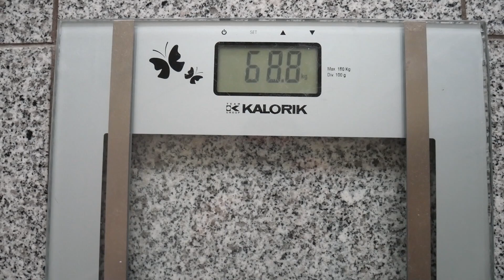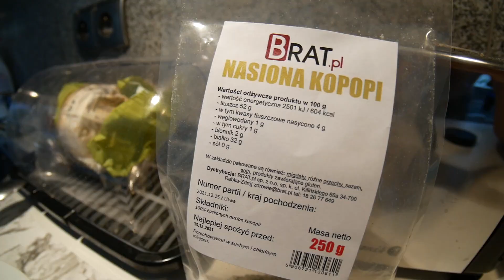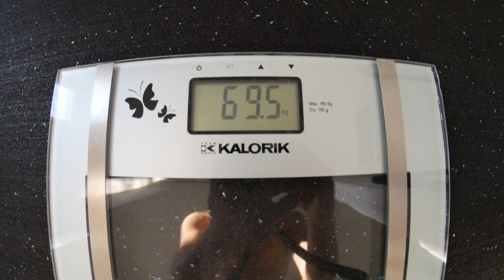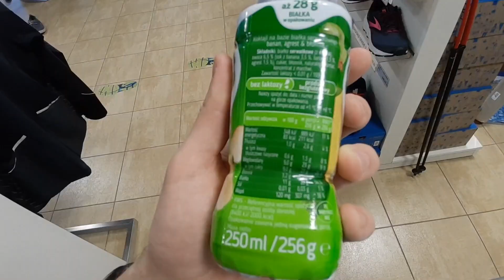Plus 3000 kalorii inaczej niż wszyscy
Każdy z nas ma jakąś "dietę". W moim przypadku styl odżywiania ma na celu utrzymywać zdrową masę ciała, redukować problemy związane z cerą oraz działać przeciwzapalnie. Moja "dieta" jest bardzo indywidualna i dobrze wpływa na mój organizm, ale może zaszkodzić komuś innemu, dlatego zastrzegam sobie, że jej bezmyślne kopiowanie może wyrządzić więcej szkód niż pożytku.

W tym odcinku pokażę wam 2 dni jedzenia. Jadłospis, z którego korzystam jest bogaty w różne produkty spożywcze i ogranicza spożycie pszenicy i laktozy, które mi nie służą.

Skąd mam sztangę i obciążenie olimpijskie i odważniki kulowe? Znajdziesz je w linkach poniżej.

Bardzo dziękuję za pomoc firmie Brat, która wspomaga mnie swoimi ziołami, naturalnymi produktami spożywczymi oraz naturalnymi suplementami diety.